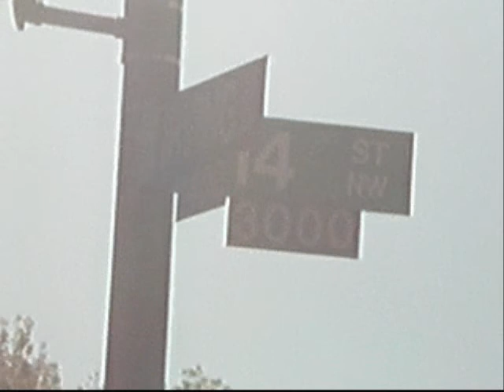Must Jesus Bear The Cross Alone.wmv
Westly and Wilhelmina in Ministry Good Friday 2012

In 1998 I came down with a cold and it would not go away. After many weeks had passed I finally sought medical help from my doctor. He ran some tests and told me to go home and rest. Three days later he called me back and said to me, "Wilhelmina, I'm sorry to have to tell you but you are HIV positive!"  Well, for those of you who have never heard these words directed to you, I can hardly describe to you what it means to hear those sounds coming from a someone's mouth.  "YOU ARE HIV+!"  Me?? How can that be? Yes, I was a Christian but this doesn't happen to Christians! I was now walking with the Lord, my old life behind me. How could this be? This news was devastating for me!  For the next eleven  years I would indeed began to feel the weight of my cross, not on my shoulders but on my heart. I became depressed. I cannot tell you how many days I sat in a dark room wanting "this cup" to pass from me. At one time I wanted to take my own life. I went though my own personal glimpse of HELL.

I went on a "Women's Encounter", a retreat, with the women in my church. In the country hills of Lancaster, Pennsylvania I truly embraced the meaning of the cross for my life. You see I had an opportunity to literally carry a wooden cross, like the one Jesus carried, on my back. As the tears poured out and rained down my face I found myself crying out, "Lord I gladly bear this cross". As I was carrying the cross I envisioned every one I had ever met who was HIV positive, those who had died, and those who are alive, and even those whom I had yet to meet. It was in those few minutes when I realized that "this" is the purpose of my life for Jesus. This is what the Lord had ordained for me. He allowed me to know that I was graced with love, forgiveness, strength- everything I would need to do this work. My heart was for the people and I was no longer ashamed. For then I knew that ALL of my shame was indeed at the foot of His cross, all of my healing is there and all of my deliverance. My purpose is to do His will!

Today I educate others about this HIV/AIDS and how not to die from HIV but how to live with it!  I am blessed to facilitate local and regional women's support groups and to teach about prevention and care. I consider myself to be a generous, compassionate person who takes great pleasure and satisfaction in serving those less fortunate than me in the Lord. I have a passion for educating people about HIV/AIDS, but particularly love to share with young people and like myself, African-American women. I constantly say to those infected, "Live life to the fullest, keep yourself healthy mentally, spiritually and physically. If you are on medicine take it everyday and the way they have been prescribed to you. Medicine does extend your life". They are God's gift for us. And never forget, take up your cross and follow Him!

NO THERE'S A CROSS FOR EVERYONE AND THERE'S A CROSS FOR ME.

NO! CHRIST WILL NOT BEAR THE CROSS ALONE! I WILL GLADLY BEAR MY CROSS,
WILL YOU?             Wilhelmina  4/06/2012 (revised)

      Wilhelmina  is the Washington DC Director for He Intends Victory, based in Irvine, CA. She presently speaks to church groups and individuals about HIV issues, is an advocate for those facing HIV/AIDS, and leads two HIV Support Groups in the DC area. For more information Wilhelmina, she may be contacted through He Intends Victory at 1-800-HIV-HOPE.